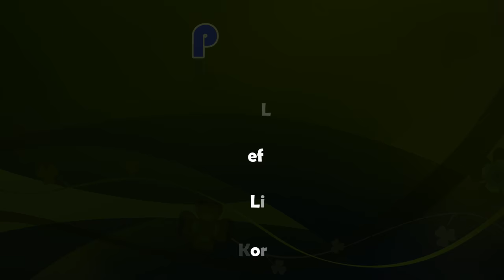Happy People - line dance (demo & teach)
Coun : 32         Wall : 4          Level : Absolute Beginner

Choreographer : Roger Neff (February 2017)

Dance : Asan city South Korea - JMP Friends

1 RESTART